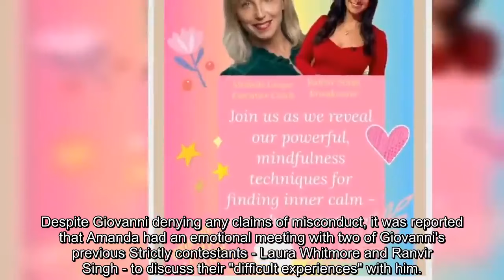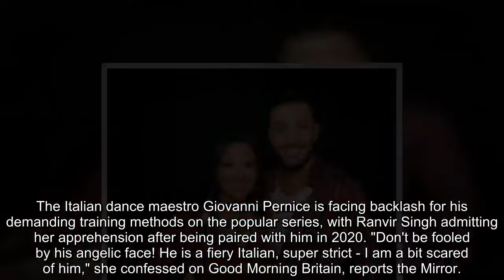Ranvir Singh breaks silence as Strictly partner Giovanni Pernice 'quits show'